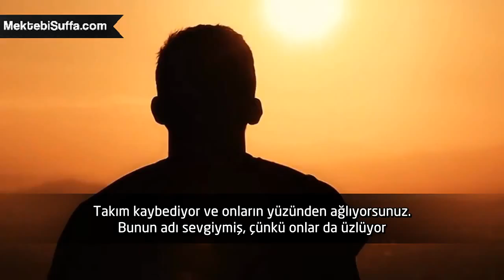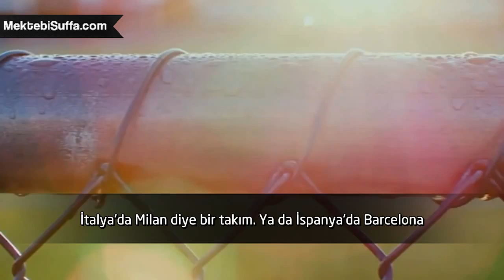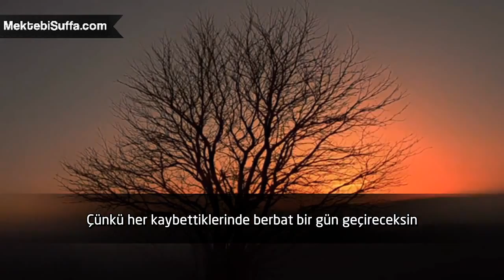Fanatik Futbol Hayranları [Şeyh Hasan Ali] [Türkçe Altyazılı]